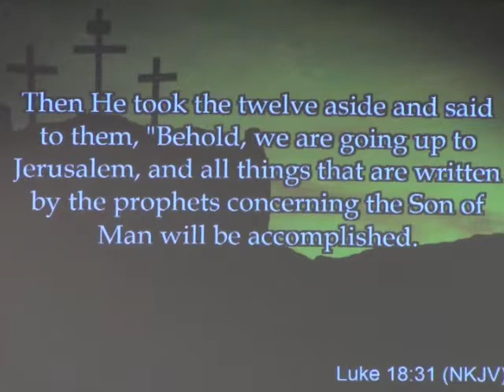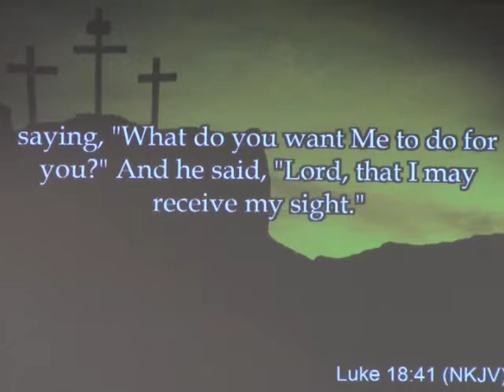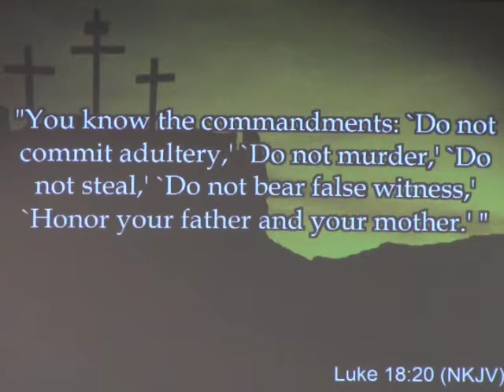A Blind Man Receives His Sight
McDowell First Baptist Church
McDowell, KY
Pastor Slade Stinson
2.2.14

Jesus a Third Time Predicts His Death and Resurrection

31 Then He took the twelve aside and said to them, "Behold, we are going up to Jerusalem, and all things that are written by the prophets concerning the Son of Man will be accomplished. 32 For He will be delivered to the Gentiles and will be mocked and insulted and spit upon. 33 They will scourge Him and kill Him. And the third day He will rise again."

34 But they understood none of these things; this saying was hidden from them, and they did not know the things which were spoken.

35 Then it happened, as He was coming near Jericho, that a certain blind man sat by the road begging. 36 And hearing a multitude passing by, he asked what it meant. 37 So they told him that Jesus of Nazareth was passing by. 38 And he cried out, saying, "Jesus, Son of David, have mercy on me!"

39 Then those who went before warned him that he should be quiet; but he cried out all the more, "Son of David, have mercy on me!"

40 So Jesus stood still and commanded him to be brought to Him. And when he had come near, He asked him, 41 saying, "What do you want Me to do for you?"

He said, "Lord, that I may receive my sight."

42 Then Jesus said to him, "Receive your sight; your faith has made you well." 43 And immediately he received his sight, and followed Him, glorifying God. And all the people, when they saw it, gave praise to God.

New King James Version. Bible Gateway. Web. 3 February 2014